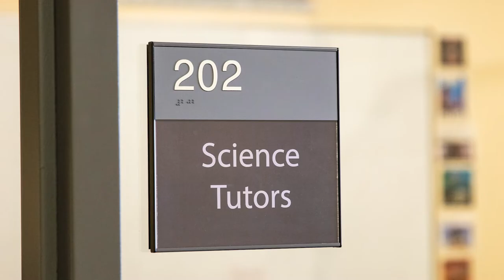Curacao Student Experience at WSC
Wayne State College has a strong relationship with the people of Curacao, an island located off the coast of South America. Each year, several international students from Curacao enroll at WSC. They recognize Wayne State as a high-quality academic institution that’s also very affordable. The climate in Nebraska may be different than Curacao’s, but students have come to call Wayne home because of the welcoming environment and small community feel.